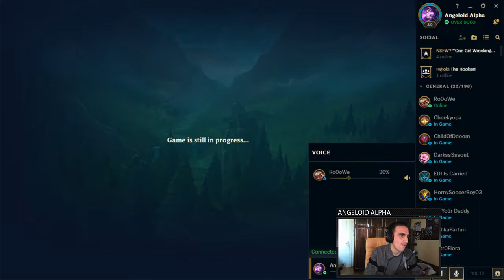Irelia vs Ahri mid fpvod